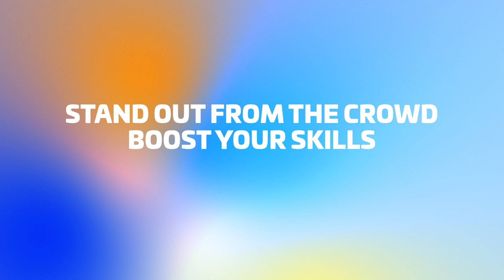What is Logo Animation. Adobe After Effects Course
Hi, and welcome to our first lesson. So, what exactly is logo animation, and why should you care about it? Logo animation refers to the process of bringing a static logo to life through motion graphics and animation techniques. With the help of engaging and dynamic animations, we can enhance the impact and visual appeal of a logo. Logo animation can be simple or complex, depending on the client's needs, desired effect, and the complexity of the logo design. Here are a few reasons why learning how to create logo animation can be beneficial for you and your client:

Client Satisfaction: Clients often appreciate and value the added impact and engagement that logo animation can bring to their brand. By offering logo animation services, designers can provide a more comprehensive and valuable service to their clients, leading to greater client satisfaction and higher salaries.

Enhance Branding: A well-crafted logo animation can help elevate a brand's image and create a memorable and engaging visual identity. This can help to increase brand recognition and customer loyalty.

Overall, knowing how to create cool logo animations can help creative peeps like you, stand out from the crowd, boost your tech skills, take your career to the next level, and make your clients super happy.